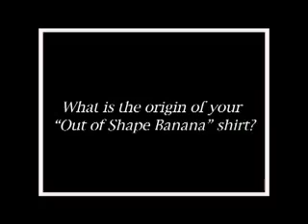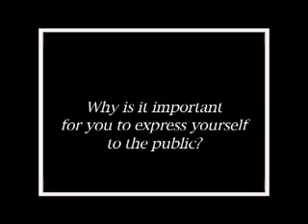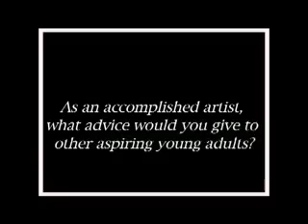The KIDS OF WIDNEY HIGH Present: Peewee's Shirts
The Kids of Widney High Channel presents a short interview with Peewee in which he discusses his Better Bacon t-shirt designs, amongst many, many other things that are pertinent to you and to him!